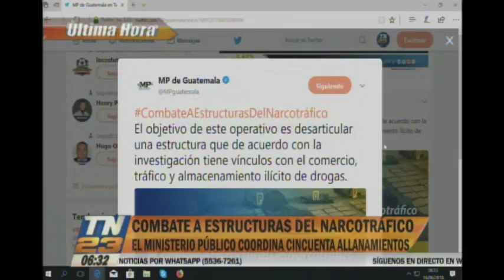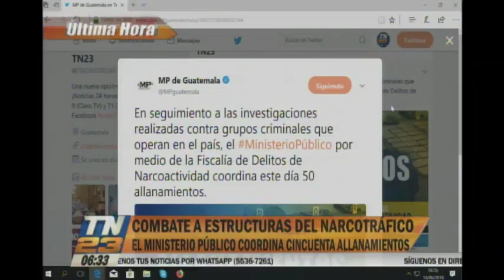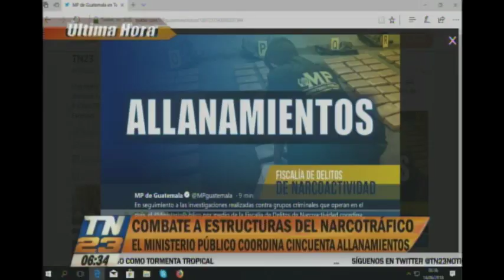Operativos en contra de las estructuras del narcotráfico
Se coordinan 50 allanamientos
El objetivo es desarticular una estructura que de acuerdo a investigaciones tiene vínculos con el comercio, tráfico y almacenamiento ilícito de drogas.